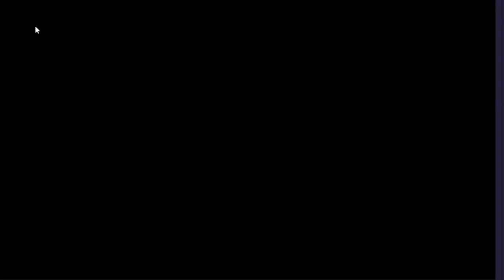ดูสกิล Architect Laika น่าเปิดไหม ใส่ของอะไรดี l Epic seven